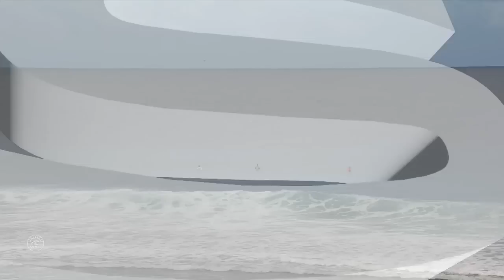2016 Billabong Pro Tahiti: Round One, Heat 5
John John Florence vs. Davey Cathels vs. Hira Teriinatoofa.